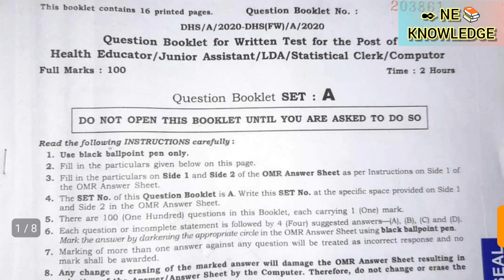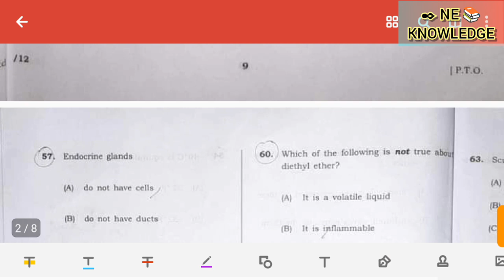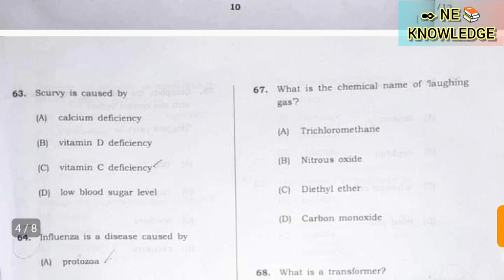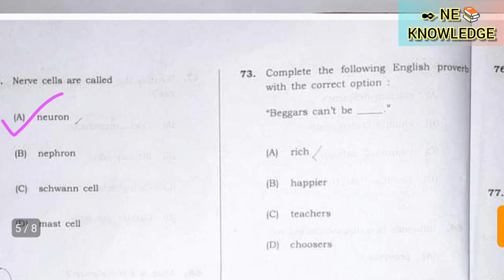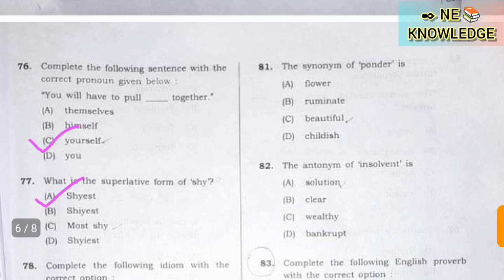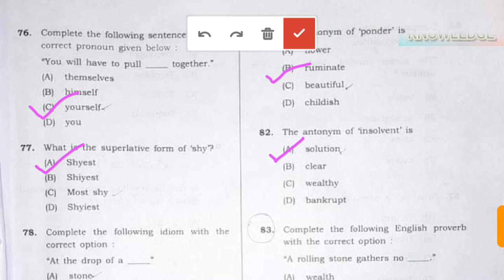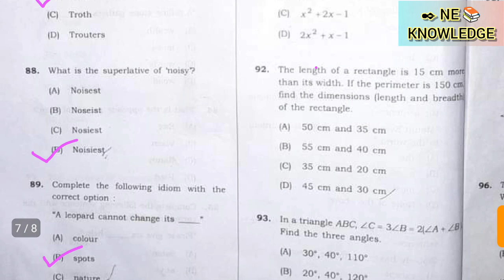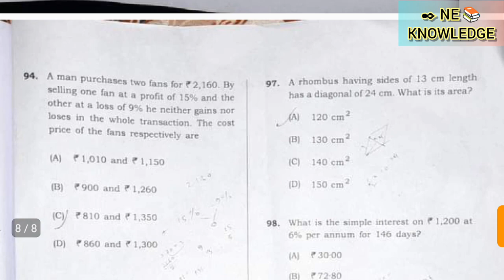Dhs question paper | dhs previous year question paper | dhs dhsfw ayush previous year question paper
dhs previous year question paper | dhs dhsfw ayush previous year question paper
Dhs exam answer key 2021
dhs solved paper 2021 English and science part
Science MCQ
English MCQ